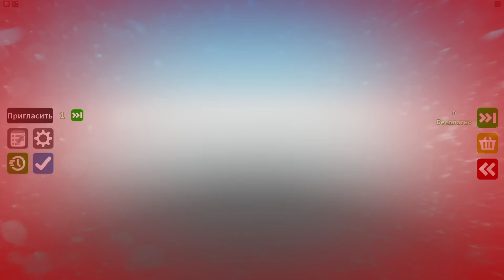КАК СДЕЛАТЬ УФФ В РОБЛОКСЕ? НОВЫЕ УРОВНИ!